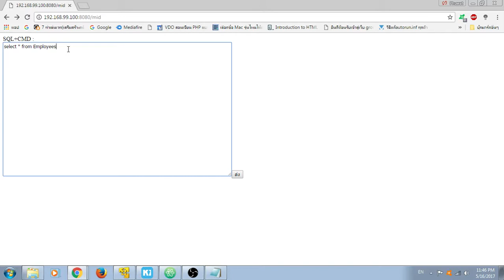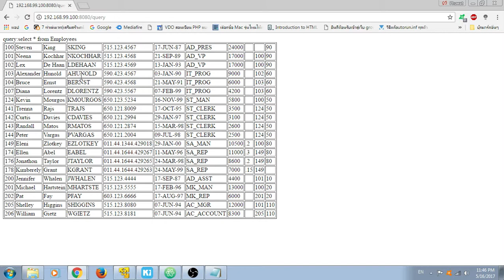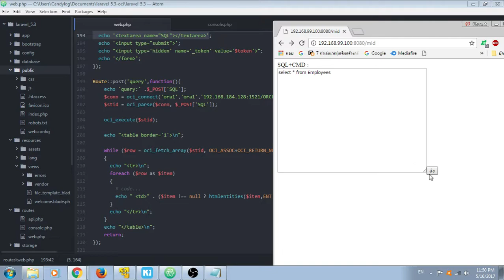5814110031 ITEC1203 ( MiddleTerm )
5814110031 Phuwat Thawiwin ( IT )